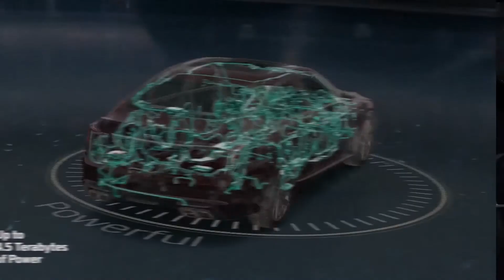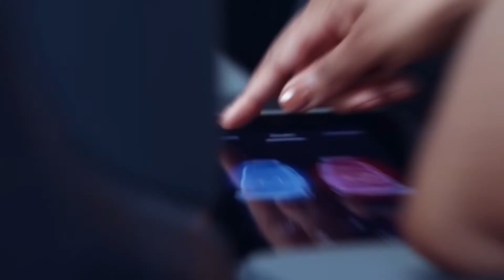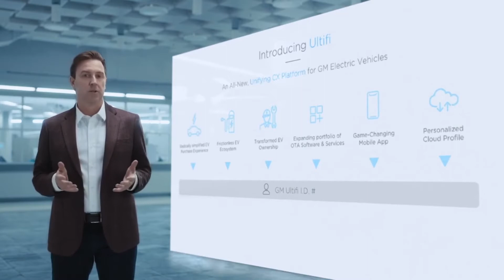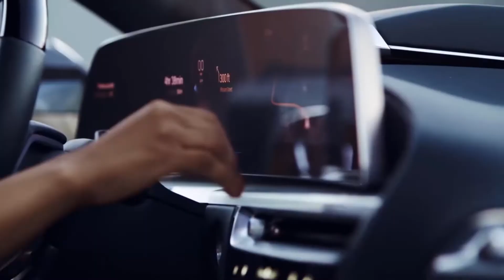GM’s new software platform will enable over the air updates, in car subscriptions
GM’s new software platform will enable over-the-air updates, in-car subscriptions, and maybe facial recognition

Ultifi will start rolling out to GM vehicles in 2023

General Motors announced a new “end-to-end” software platform for its cars called “Ultifi” — a play on the name Ultium, which is the automaker’s new electric vehicle battery architecture. GM says the new software will enable over-the-air (OTA) updates, in-car subscription services, and “new opportunities to increase customer loyalty.”